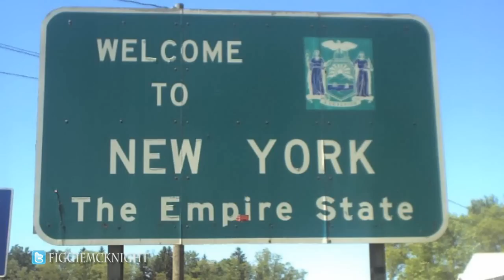FIGGIE MCKNIGHT - DOCUMENTARY- DADE FIRE FILMS EXCLUSIVE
DADE FIRE FILMS SITS DOWN WITH FIGGIE MCKNIGHT TO DISCUSS HIS CAREER AND LATEST RECORD WITH ZIEME ICE-T'S NEW RECORDING ARTIST.

FOLLOW DADE FIRE FILMS ON TWITTER @DADEFIREFILMS